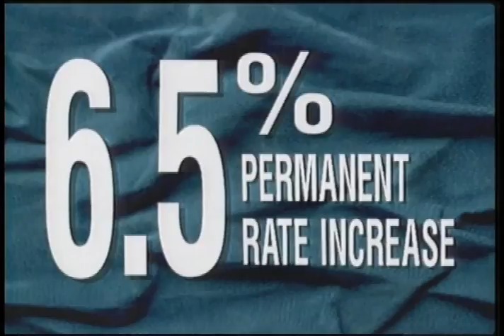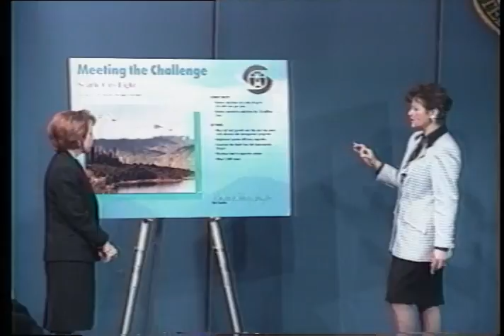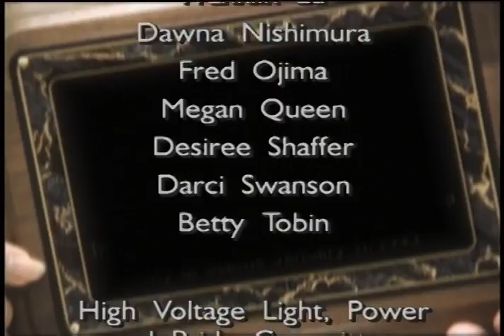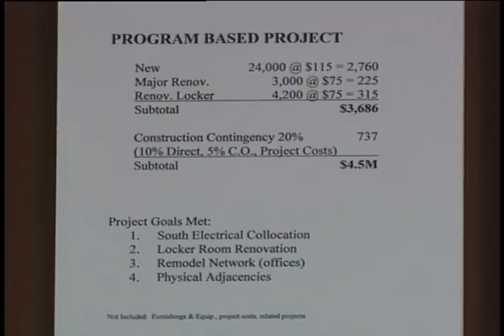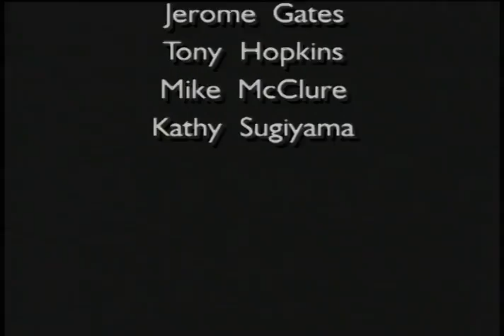Seattle City Light - Network on Television (NTV), February 1995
Color with sound. An installment of Network on Television (NTV), the Seattle City Light monthly employee video newsletter hosted by Sharon Bennett and Mike McClure. The newsletter sections include: “News Briefs”; “Neighborhood Power Project”; “Pole Replacements”; “Back-saving Device”; “Diversity Award Winners”; and “NSC and SSC Renovations”.